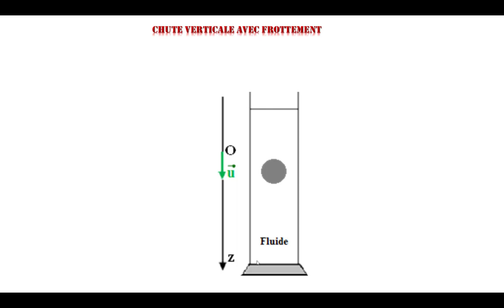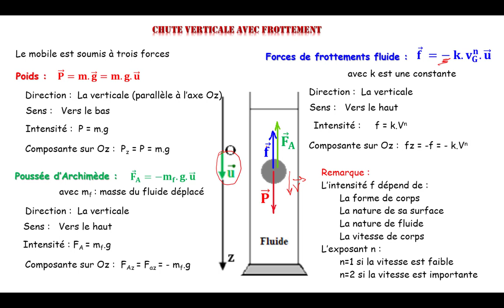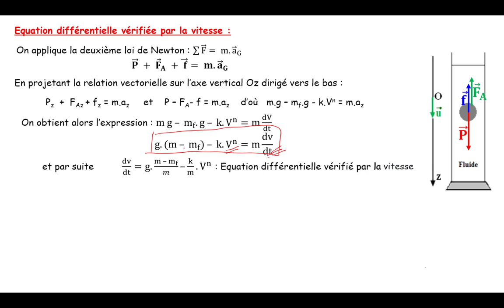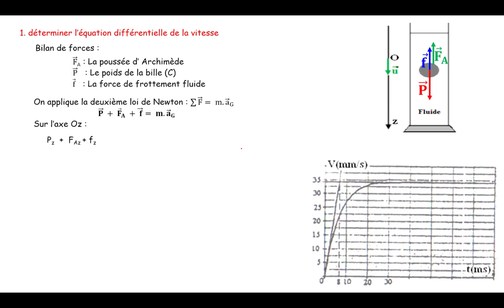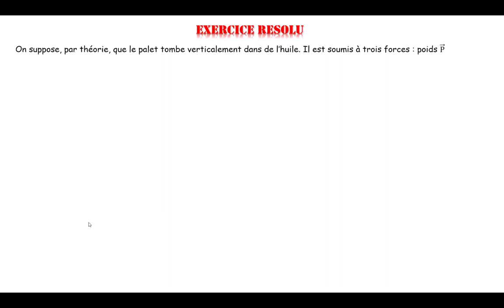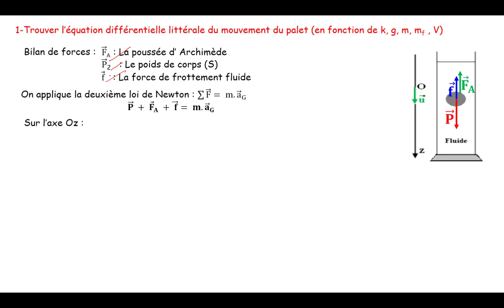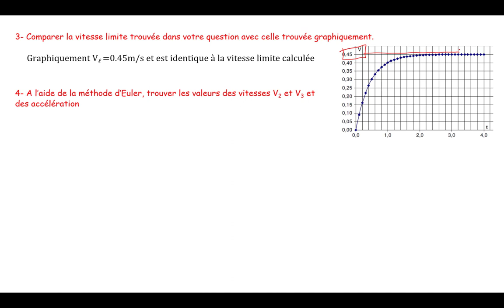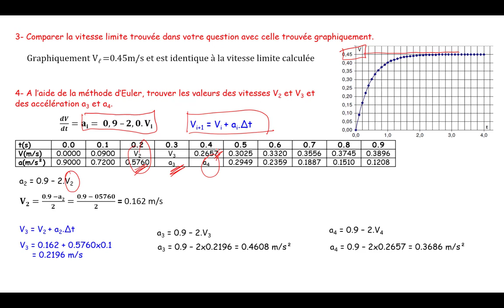Chute Verticale avec Frottement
Chute verticale avec frottement , Équation différentielle , méthode Euler , exercices résolus